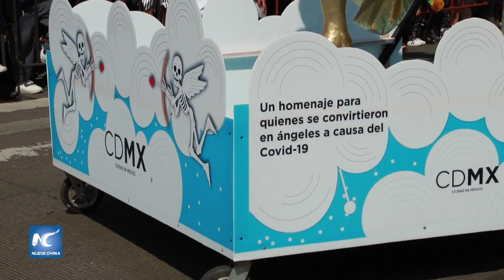Realizan en la Ciudad de México desfile por el Día de Muertos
Miles de personas salieron a las calles del centro de la Ciudad de México para presenciar el Desfile de Día de Muertos, que el año pasado fue suspendido por la pandemia de la COVID-19.